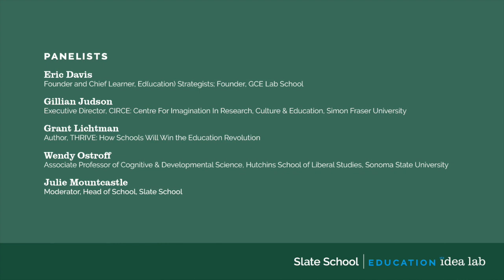Slate School 2020 Education Idea Lab: Imagining the Future of Education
Slate School's Education Idea Lab presents "Imagining the Future of Education."

Panelists:
*Eric Davis, Founder and Chief Learner, Ed(ucation) Strategists; Founder, GCE Lab School
*Gillian Judson, Executive Director, CIRCE: Centre For Imagination In Research, Culture & Education, Simon Fraser University
*Grant Lichtman, Author, THRIVE: How Schools Will Win the Education Revolution
*Wendy Ostroff, Associate Professor of Cognitive & Developmental Science, Hutchins School of Liberal Studies, Sonoma State University
*Moderated by Julie Mountcastle, Head of School, Slate School